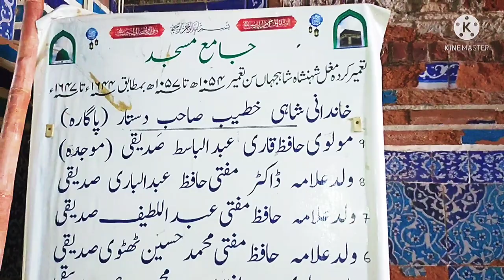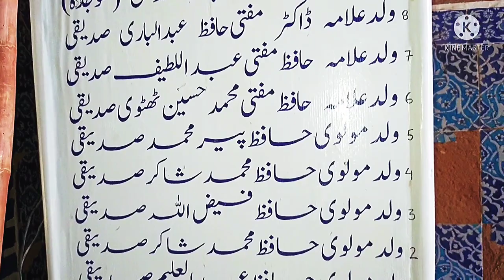My 2nd Vlog|Shah Jahan Mosque Sindh with Friends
About Video👇
In this Video i tell you about history of Shah jahan mosque at thatta city of sindh
The Shah Mosque (Persian: مسجد شاه‎) is a mosque located in Isfahan, Iran. It is located on the south side of Naghsh-e Jahan Square. It was built during the Safavid dynasty under the order of Shah Abbas I of Persia.